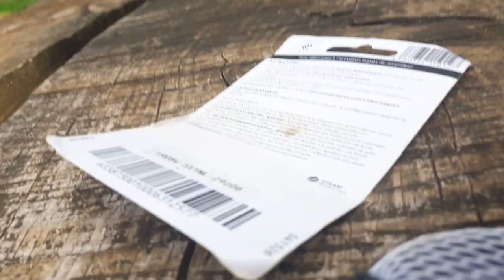Promenade 006 Plateau de Malzéville et vers Eulmont en Août 2023 avec Naionet - Part 14 [LSDN]